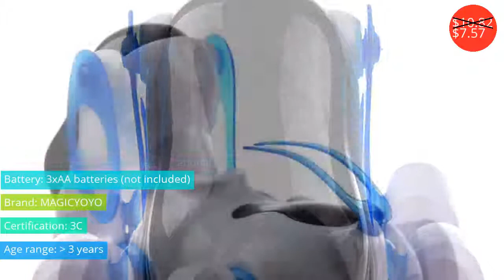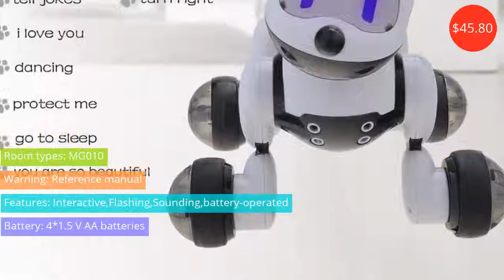Electronic Toys $6.36 - $45.80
Электронные Игрушки $6.36 - $45.80

Electronic Pets Interactive Toys Phoebe Firbi Pets Fuby Owl Plush Recording Talking Smart Toy Gifts electronic plush toy
Price: $22.19
Discounted price: $17.75

Creative Original Inductive electric robot Car Line Follower Magic Pen Toy Follow Any Line You Draw Xmas Gifts Educational toy
Price: $10.93
Discounted price: $7.65

Remote Control Intelligent Talking Robot Dog 2.4G Wireless Smart Electronic Dog Electronic Pet Xmas Gifts for Children Toys
Price: $52.00
Discounted price: $39.00

Robotic Insect Prank Toys Trick Electronic Pet RC Simulation Scorpion Beetle Remote Control Smart Animal Model Child Adult Gift
Price: $18.00
Discounted price: $14.58

Robotic Interactive Pet Dog Walking Bump Go Puppy Kids Toy Children
Price: $10.82
Discounted price: $7.57

Christmas Plush Toys Dancing Sing Twisting Ass Gifts For Children Girls Boys Robot Toys 2018 Christmas New Year 2019 Ornament
Price: $24.40
Discounted price: $15.13

Music laying duck Battery Operated Toy Figure Action Toy with Flashing Lights Electric Universal Musical Baby Toys
Price: $6.99
Discounted price: $6.36

Funny gift Recordable Talking Button with Led Function, Learning Resources Answer Buzzers, Can Rrecording 20s Own Voice or Music
Price: $11.99
Discounted price: $9.59

Electric Walking Unicorn Plush Toy Soft Stuffed Animal Doll Electronic Pets Music Unicornio Party for Children Christmas Gifts
Price: $9.38
Discounted price: $8.91

Youdi Voice Control Dog and Cat Smart Robot Electronic Pet Interactive Program Dancing Walk Robotic Animal Toy Gesture Following
Price: $45.80